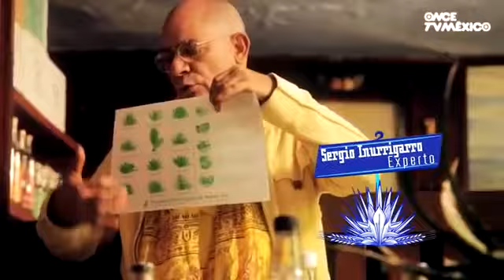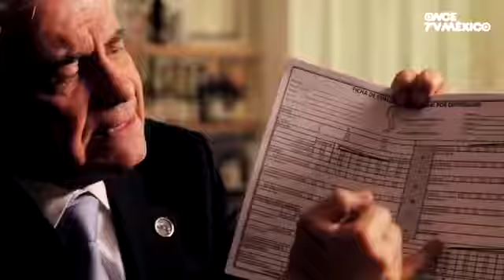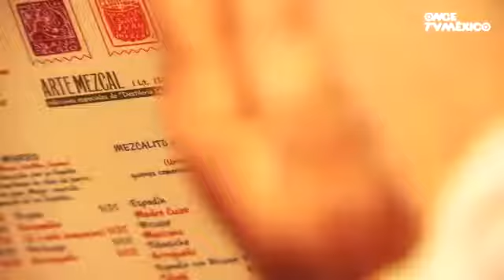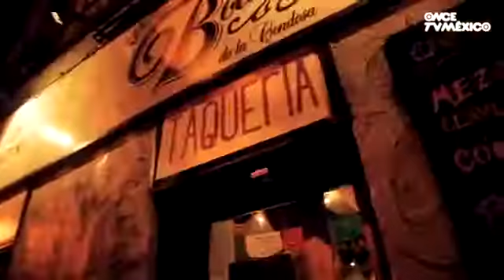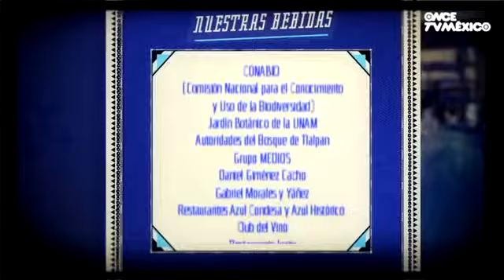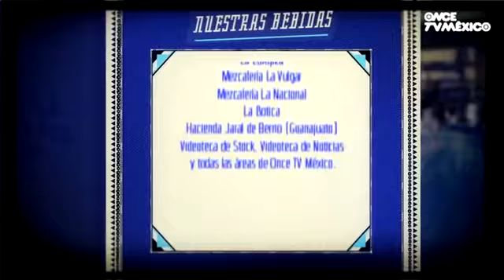Mezcal 07 09 2012